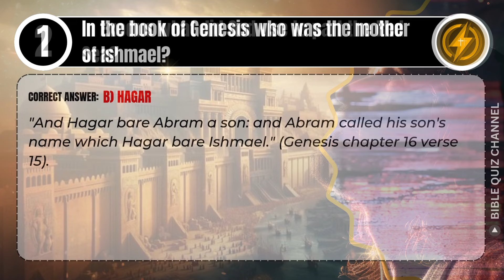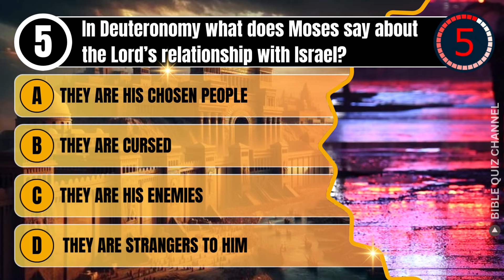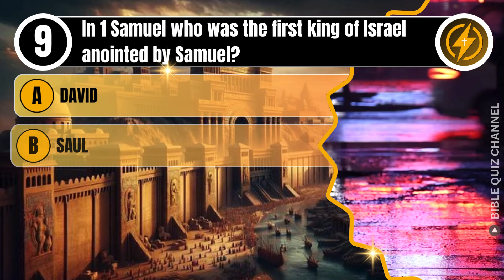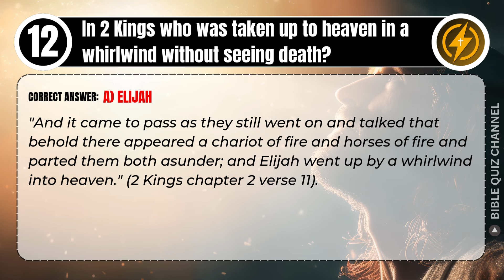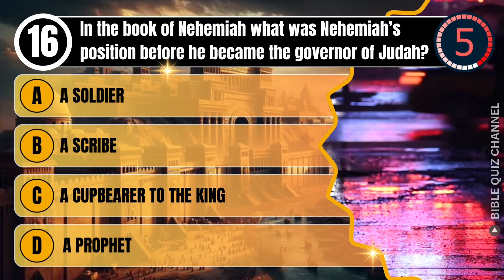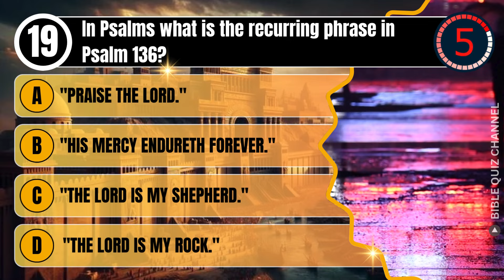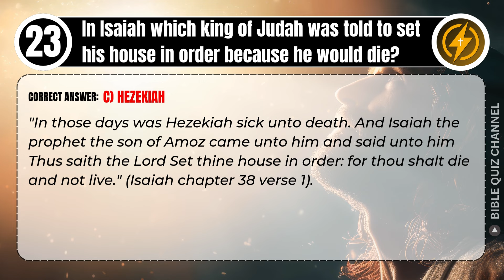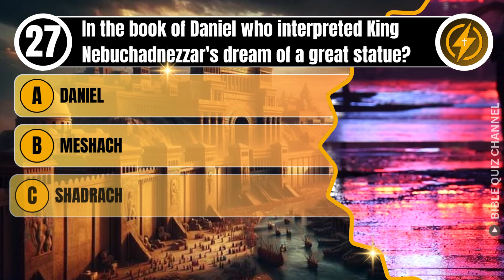39 BOOKS OF THE BIBLE QUESTIONS ABOUT OLD TESTAMENT TO TEST YOUR BIBLE KNOWLEDGE, Bible Quiz Channel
Let's Bible Study with Bible Quiz Channel to test your Bible knowledge.
00:00 - Intro Bible Quiz Channel
01:00 - Question 1: In the book of Genesis, who was the mother of Ishmael?
02:00 - Question 2: In Exodus, what did God use to part the Red Sea?
03:00 - Question 3: In Leviticus, what were the priests commanded to wear on their heads during service?
04:00 - Question 4: In Numbers, who were the two men who brought back a good report after spying out the land of Canaan?
05:00 - Question 5: In Deuteronomy, what does Moses say about the Lord’s relationship with Israel?
06:00 - Question 6: In the book of Joshua, what was the name of the city that was captured and destroyed first when the Israelites entered Canaan?
07:00 - Question 7: In Judges, whose wife killed Sisera by driving a tent peg through his head?
08:00 - Question 8: In the book of Ruth, who was Ruth's first husband before she married Boaz?
09:00 - Question 9: In 1 Samuel, who was the first king of Israel anointed by Samuel?
10:00 - Question 10: In 2 Samuel, who was the prophet who confronted David about his sin with Bathsheba?
11:00 - Question 11: In 1 Kings, who was the king that built the first temple in Jerusalem?
12:00 - Question 12: In 2 Kings, who was taken up to heaven in a whirlwind without seeing death?
13:00 - Question 13: In 1 Chronicles, who was responsible for organizing the Levites into divisions for temple service?
14:00 - Question 14: In 2 Chronicles, who prayed to God during the battle against the Ethiopians and was given victory?
15:00 - Question 15: In the book of Ezra, what did Ezra do upon hearing that the Israelites had intermarried with foreign women?
16:00 - Question 16: In the book of Nehemiah, what was Nehemiah’s position before he became the governor of Judah?
17:00 - Question 17: In the book of Esther, who uncovered a plot to kill King Ahasuerus?
18:00 - Question 18: In the book of Job, who suggested that Job curse God and die?
19:00 - Question 19: In Psalms, what is the recurring phrase in Psalm 136?
20:00 - Question 20: In Proverbs, who is described as "more bitter than death"?
21:00 - Question 21: In Ecclesiastes, what does the author say is the whole duty of man?
22:00 - Question 22: In the Song of Solomon, how does the bride describe her beloved among men?
23:00 - Question 23: In Isaiah, which king of Judah was told to set his house in order because he would die?
24:00 - Question 24: In Jeremiah, who was thrown into a cistern because of his prophecies?
25:00 - Question 25: In Lamentations, what is Jeremiah lamenting the destruction of?
26:00 - Question 26: In Ezekiel, what did Ezekiel see in his vision by the river Chebar?
27:00 - Question 27: In the book of Daniel, who interpreted King Nebuchadnezzar's dream of a great statue?
28:00 - Question 28: In the book of Hosea, what symbolic action did God command Hosea to take to illustrate Israel’s unfaithfulness?
29:00 - Question 29: In the book of Joel, what natural disaster is used to describe God’s judgment on Israel?
29:30 - Question 30: In Amos, what did Amos see in his vision that represented God’s standard for judgment?
30:00 - Question 31: In the book of Obadiah, what nation did Obadiah prophesy would be judged for its treatment of Israel?
30:30 - Question 32: In the book of Jonah, how many days was Jonah in the belly of the great fish?
31:00 - Question 33: In the book of Micah, where did Micah prophesy that the Messiah would be born?
31:30 - Question 34: In Nahum, which city is prophesied to be destroyed because of its cruelty and sin?
32:00 - Question 35: In the book of Habakkuk, what did the prophet say the just shall live by?
32:30 - Question 36: In Zephaniah
33:00 - Question 37: In Haggai
34:30 - Question 38: In Zechariah
35:00 - Question 39: In Malachi